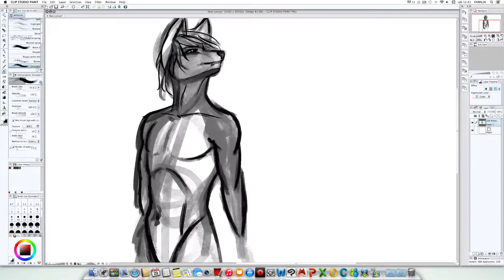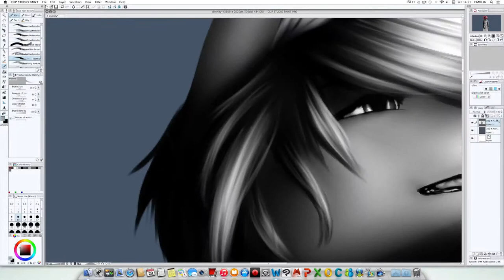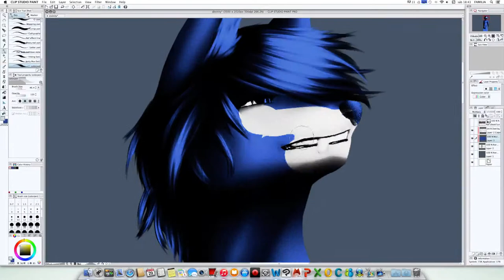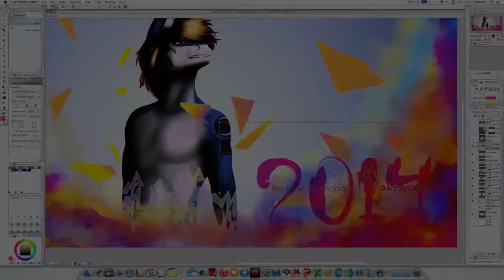DIVINITY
Another speed paint
It was supposed to be a venting art, but after listening to Porter Robinson´s music, i changed my mind and decided to do something a bit more colorful x3

TOOLS USED
Clip Studio Paint Pro
ScreenFlow
iMovie 2014